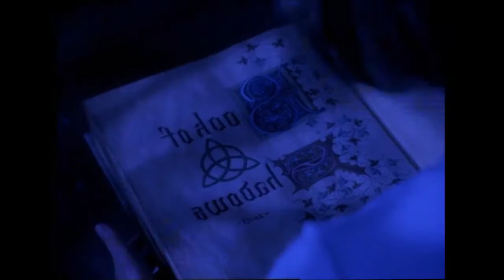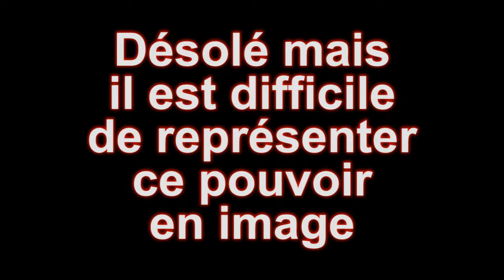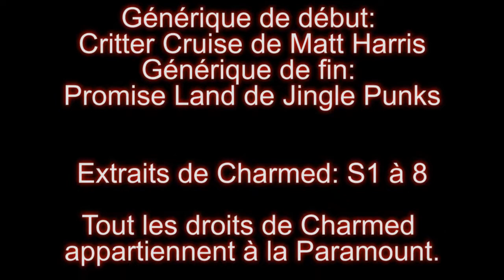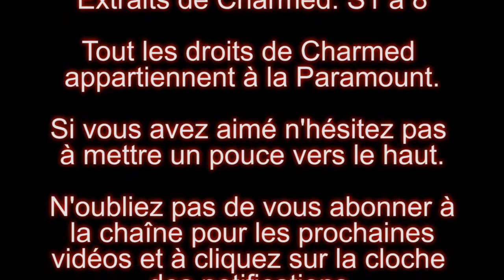Culturama Série #6: CHARMED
Culturama sur la série Charmed. la critique de la série suivra rapidement. Tout les droits de Charmed appartiennent à la Paramount